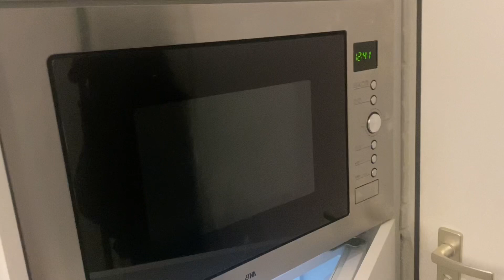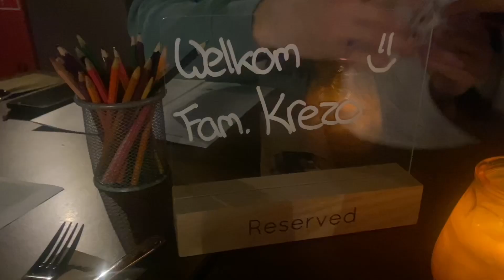VLOG 31: LANG WEEKEND WEG VOOR MAAR €70,- | JOANNELLEY CORNELIA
Yay, bedankt dat je weer kijkt. Elke maandagavond komt er een nieuwe video online. Wil jij altijd up-to-date blijven? En vergeet de video niet te liken.

xoxo